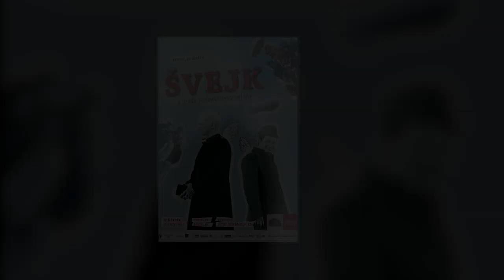Jaroslav Hašek: Švejk, a derék elsőháborús katona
vígjáték
Réz Ádám fordítása alapján

Bemutató: 2014. november 21.

Nyakunkon a százéves évforduló, amint a Monarchia nyakán ott volt száz esztendeje az európai háborús izgalom kollektív lelkesedése. Sírjunk-e mindezen vagy röhögjünk? Švejk, a prágai Kehely söröző híres nevezetes kutyapecére, a főhős, maga sem veszi észre, hogy irdatlan lelkesedése évtizedeken át ad majd erőt minden olvasónak, mikor a tomboló háborús ostobaság közepén mulatni vágyik.
A regény nyolcszáz oldala kimeríthetetlenül komikus helyzetek sorát kínálja. Szegeden a Kisszínház húsz esztendeje már fölmutatta egyszer ezt a lehetőséget. Nem valamiféle fölújítás születik mégsem: a fúvószenekarral fölszerelt kocsmánk örök. Ahogy Katz tisztelendő úr, Lukaš főhadnagy és a Nő is az.

Mi, magyarok egészen másképp éltük/éljük meg az elsőnek mondott világháborúsdit, mint a derék, győztes szomszédok. Vonaton és lövészárokban, sorozásokon és kutyasétáltatás közben a kérdés mégis ugyanaz: Mit ér az ember, ha bájosan hülye, de mégis katona.

Jaroslav Hašek (1883–1923) cseh író, újságíró. Nézeteiért többször bebörtönözték. Részt vett az első világháborúban. Legismertebb regénye a Švejk, a derék katona. Több mint hatvan nyelvre lefordították.